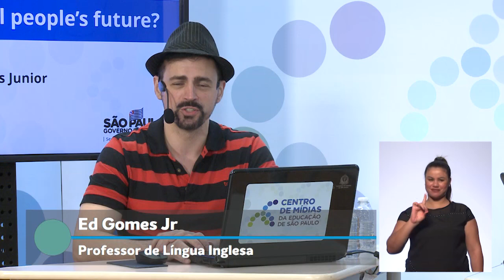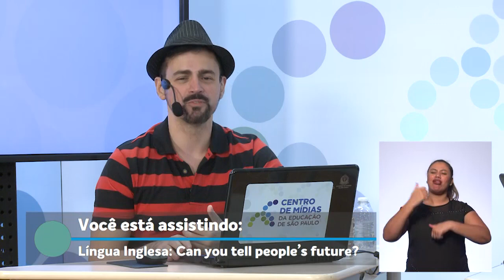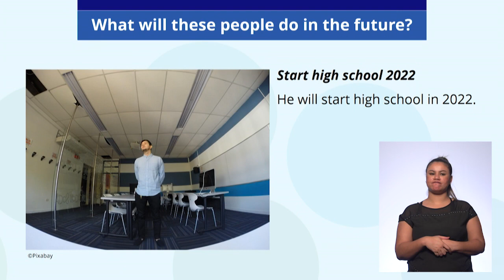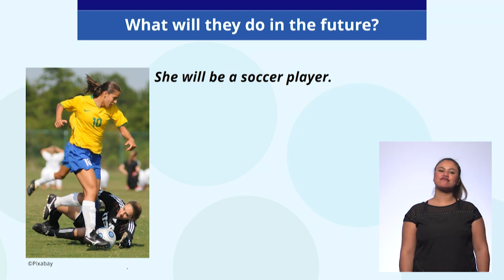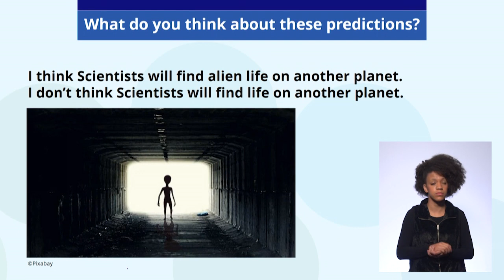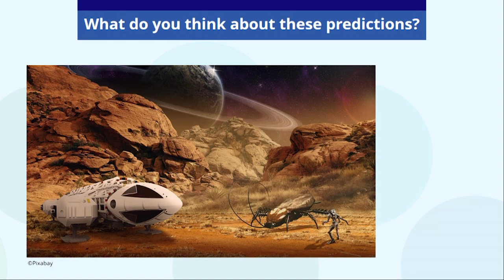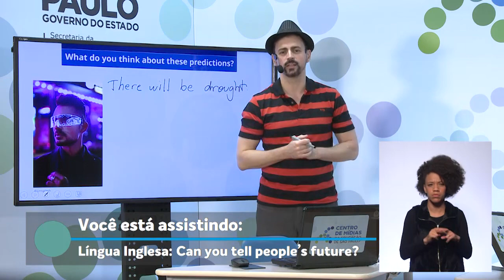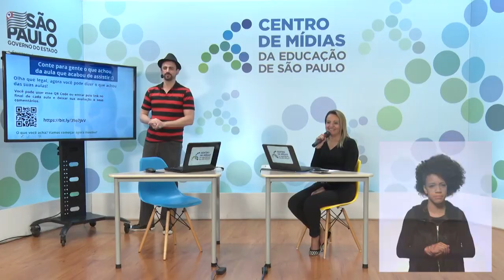27/10 - 8º ano EF - Inglês - Can you tell people's future?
Edmundo Gomes Junior - Professor de Inglês
Antonia Vieira - Moderadora CMSP